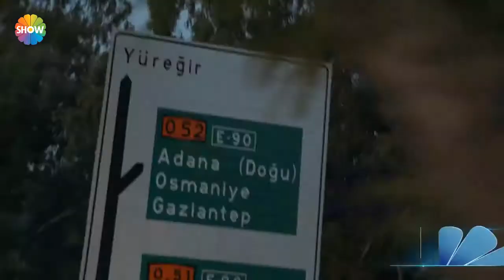عااااجل مسلسل رامو إعلان الحلقة الأول و اخيرا تم تحديد الموعد ابتداء من 14يناير أنهار الثلاثاء على ق